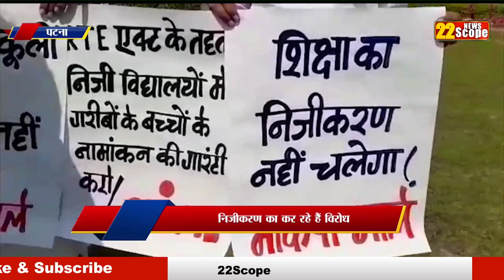BIHAR विधानसभा की कार्यवाही से पहले शिक्षा के निजीकरण पर विपक्ष का जोरदार हंगामा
About this Video :- BIHAR विधानसभा की कार्यवाही से पहले शिक्षा के निजीकरण पर विपक्ष का जोरदार हंगामा

About Channel:
22Scope is a leading digital media platform of Jharkhand & Bihar. We are highly reliable and most trusted for political news, sports news, educational news, etc.

22Scope Live TV | 22 Scope | Hindi News | 22 Scope लाइव